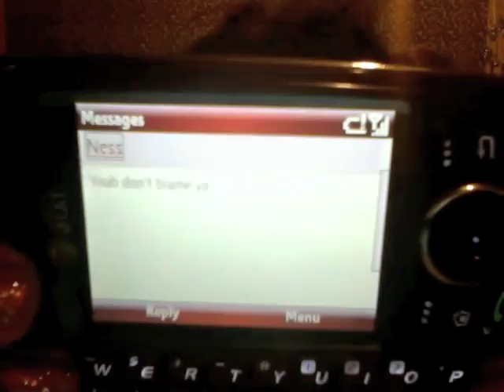Meet & Greet Raffle Winner!!!!!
Thank you again to everyone who came to my Meet & Greet! I had such an awesome time!!! Congrats to LVMAKEUP for winning the Raffle!